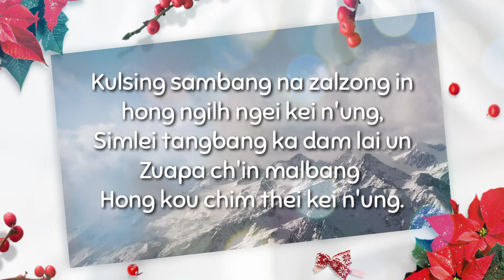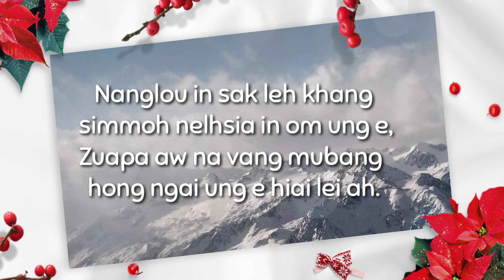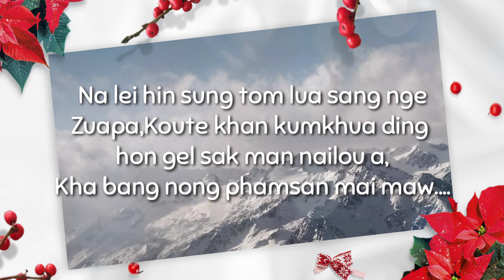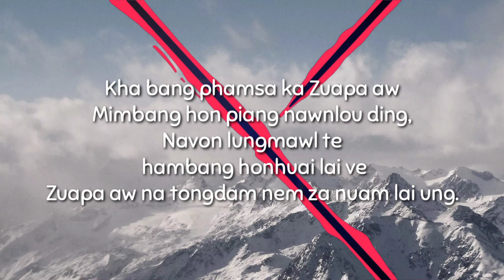Thangboi Guite - Phamsa Zuapa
Hiai la hih ka Pa ka itna  leh ka phok na la ahi a,aman hon om nawnlou san nung kum10 val paita ahi.hong na like leh subscribe sak ding in ka hon ngen hi ka kipak